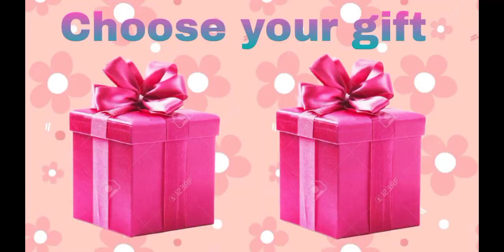Good 😊 vs bad 😭|| choose your gift box|| which one you got||comment